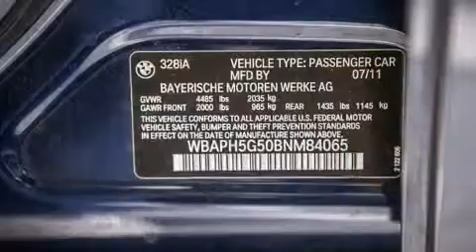2011 BMW 328i Certified Beverly Hills CA 90036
Year : 2011
 Make : BMW
 Model : 328i
 Engine : 3.0L I-6 cyl
 Trans . : Automatic
 Exterior : Blue
 Miles : 42,719
 Interior : White

 Used 2011 BMW 328i Beverly Hills CA